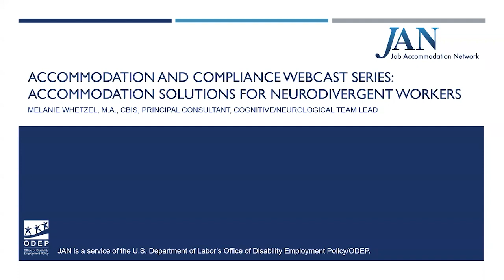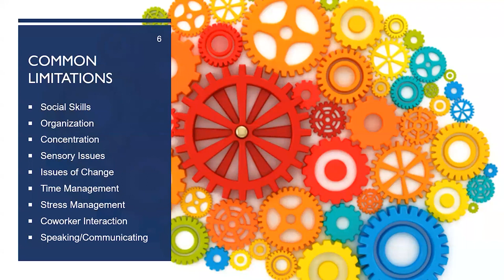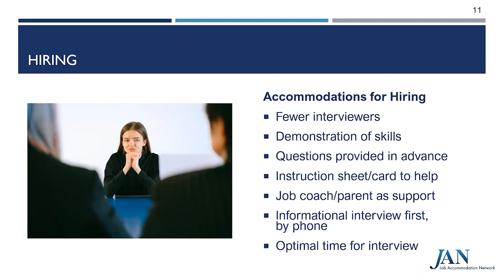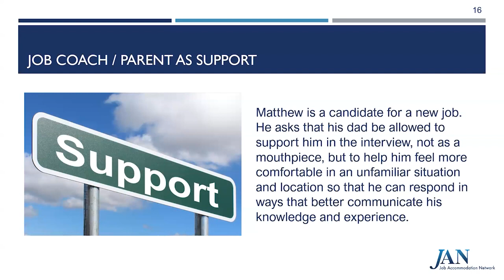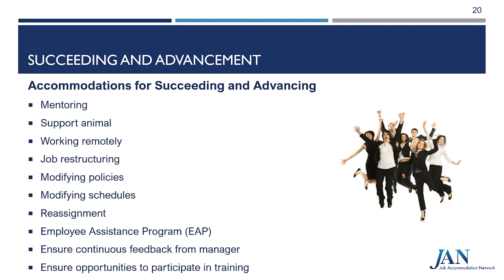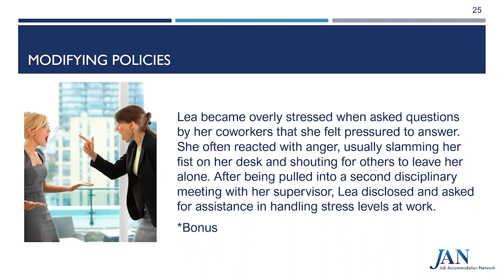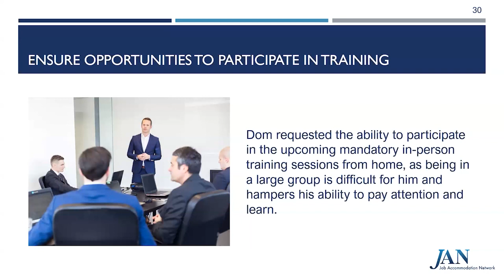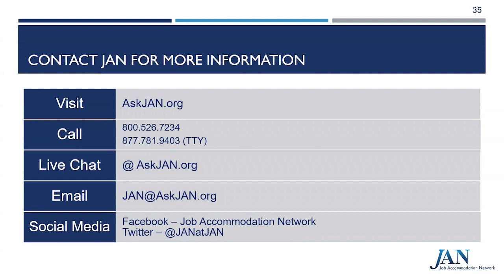JAN Monthly Webcast Series - April 2023 - Accommodation Solutions for Neurodivergent Workers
What is neurodiversity? What disabilities and characteristics best describe someone who fits under this umbrella term? Is being neurodiverse a disability under the Americans with Disabilities Act (ADA)? This JAN training focuses on neurodiversity in the workplace. Learn what this concept means and how individuals who are neurodiverse may be covered under the ADA. We’ll discuss disclosure, accommodations, performance, conduct, and more.

Presenters:

    Melanie Whetzel , Principal Consultant, Team Lead